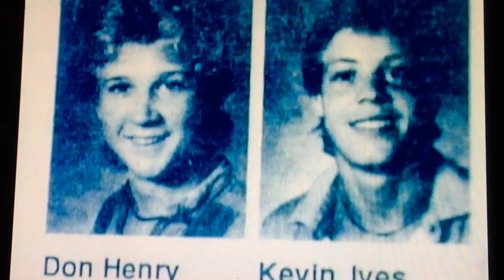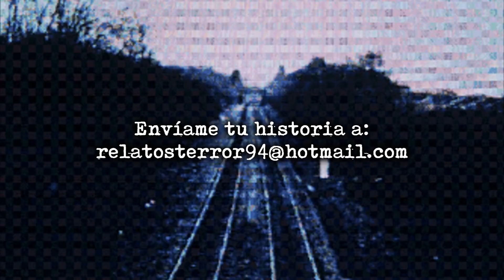Los Chicos de las Vías del Tren (tan espeluznante como real)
Dos jóvenes de Arkansas que sufrieron un terrible destino, pero la tragedia esconde un escalofriante secreto...